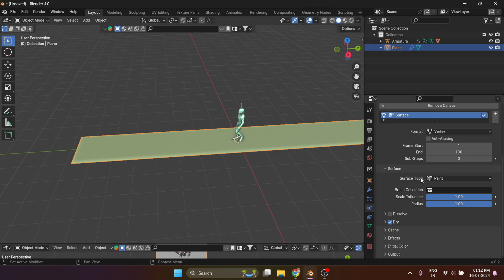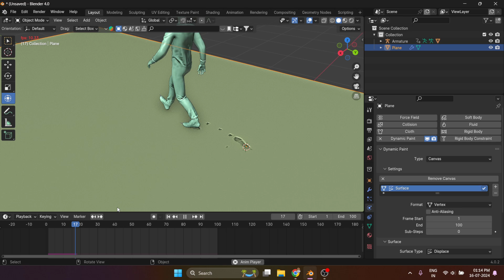Blender 3D Easy Footprints Tutorial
In this tutorial, you will learn how to use Blender’s dynamic paint feature to create realistic footprints in 1 minute. This step-by-step guide will show you the entire process, from setting up your scene to adding the finishing touches that make your footprints look truly convincing. Whether you're new to Blender or an experienced user looking to refine your skills, this video will provide valuable insights and tips. Join us as we delve into the world of Blender and discover how to add this amazing effect to your projects.